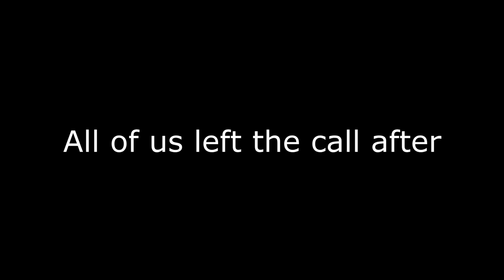4 Guys, 1 Company (Lethal Company)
The Company needs us! (we think at least...) But that does not matter cause we will risk our lives for them!